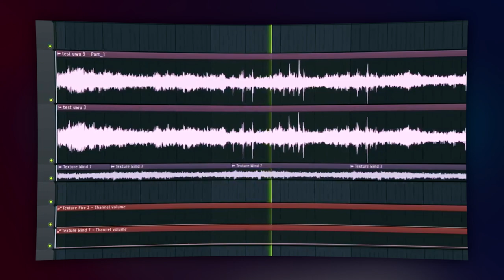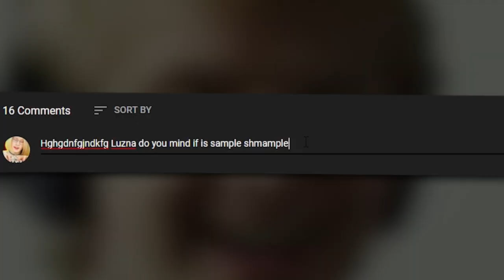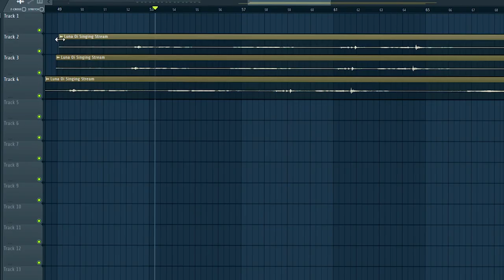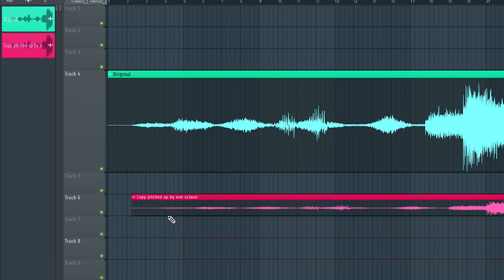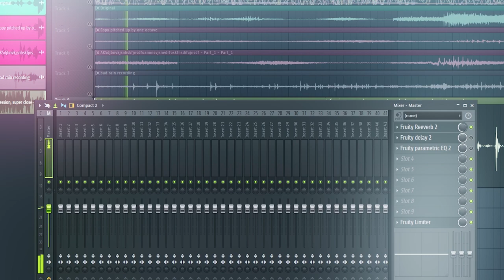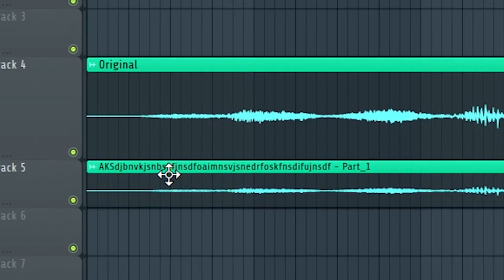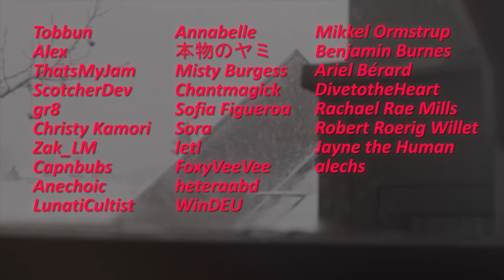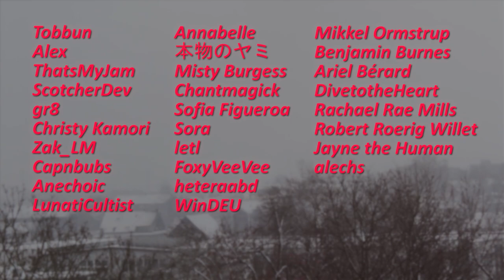Turning a Cheap Voice Recording Into a Spooky Soundscape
Tobbun
Alex
ThatsMyjam
ScotcherDev
Fen Carter
gr8
Christy Kamori
Zak_LM
Capnbubs
Anechoic
LunatiCultist
Annabelle
本物のヤミ
Misty Burgess
Chantmagick
Sofia Figueroa
Sora
letl
FoxyVeeVee
heteraabd
WinDEU
Mikkel Ormstrup
Benjamin Burnes
Ariel Bérard
DivetotheHeart
Rachael Rae Mills
Robert Roerig Willet
Jayne the Human
alechs

🔻 Music Sources 🔻
🎵 Patricia Taxxon & WangleLine - Night in the Alley:
[our link got stolen someone help me find it please]
🎵 Failpositive - well that happened: